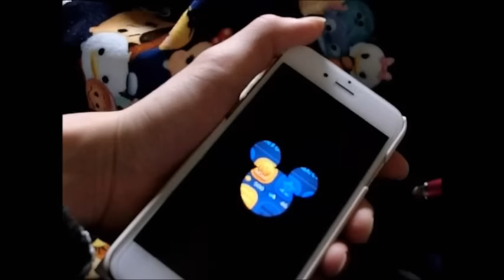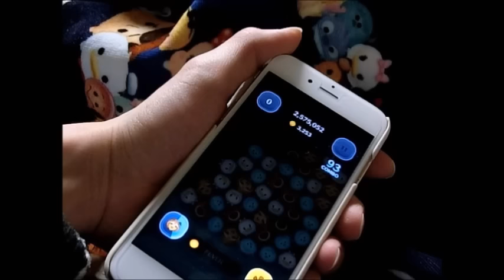【ツムツム コイン】野獣 ジャイロシステムでプレイ中に、まさかの大量コイン獲得！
野獣ジャイロシステムでのプレイ中に

コイン高倍率ｷﾀ━(ﾟ∀ﾟ)━!

まさかの動画が取れたので

ご覧下さい！

私自身、５００コイン以上取れる見込み

があるツムには必ず「コイン?％追加獲得」の

アイテムを使用してプレイします。

なんとなくコイン稼ぎプレイ中に

まさかのコインの高倍率来ちゃいました！

コイン?％追加の威力は忘れた頃に

いきなり来るのでチート的な存在と言っても

過言ではないでしょう！

コイン稼ぎの際は必ずプレイしている

皆さんは使う人は多数いるかと思いますが、

初心者の方・そうでない方も

是非、高得点を狙いにいく時も

５００コイン使用程度なので使用することを

関連動画→【ツムツム コイン】ブライドラプンツェル なんとなくプレイ中に大量コイン獲得！